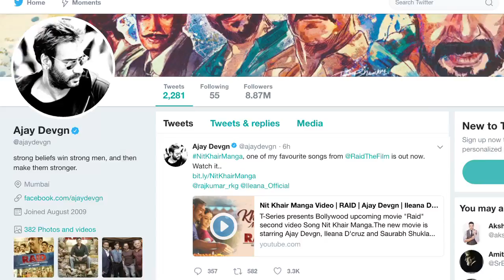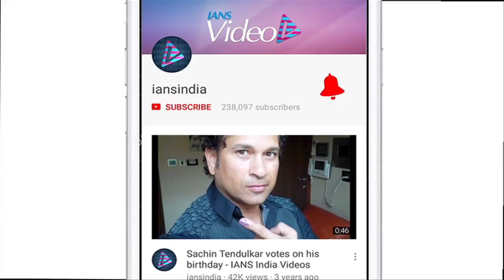'Nit Khair Manga' - Ajay-Illeana's romance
Remember the song 'Mere Rashke Qamar'  where Ajay Devgn and Illeana D'Cruz' chemistry did all the talking, well, the duo are back with their another romantic song where their simplicity has won our hearts. Meanwhile, "Raid"  set in the 1980s is based on real life events involving one of the most high profile income tax raids the country has ever known. Ajay Devgn is seen to be essaying the role of an income tax officer.